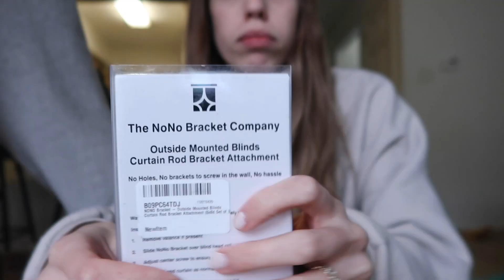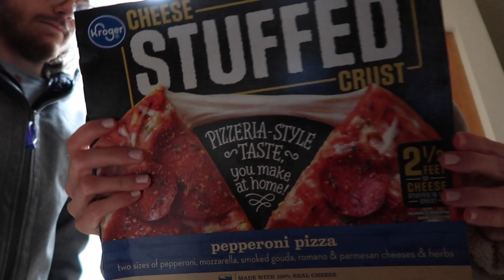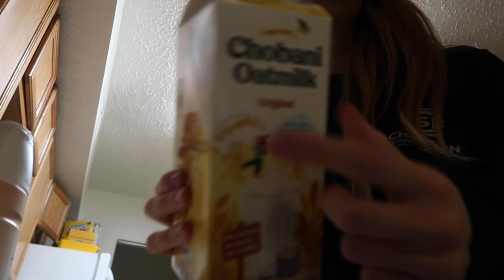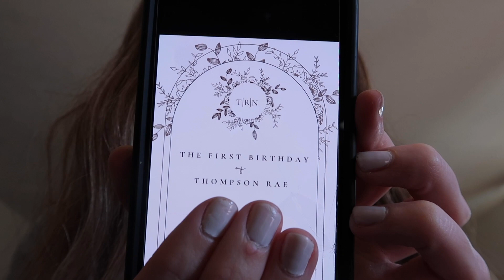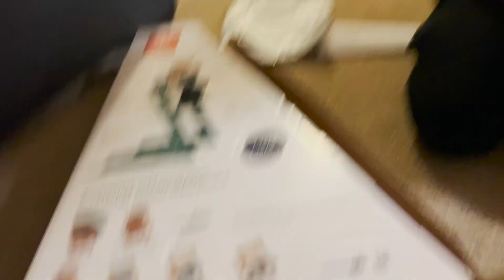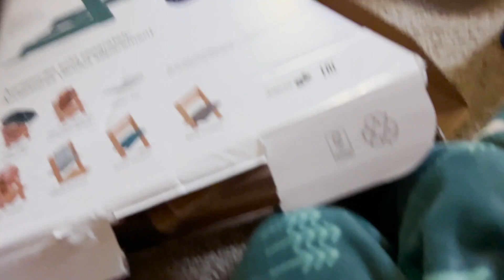vlog: living room revamp + morning routine with a baby + amazon haul + unboxing stokke tripp trapp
FOLLOW!  @maliyahjoynortham